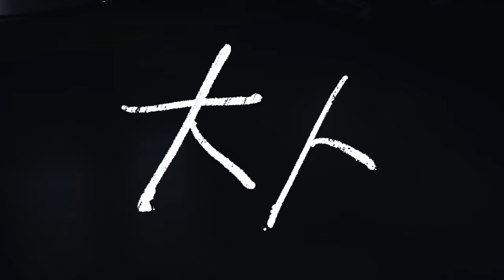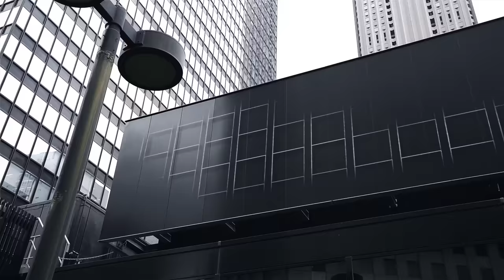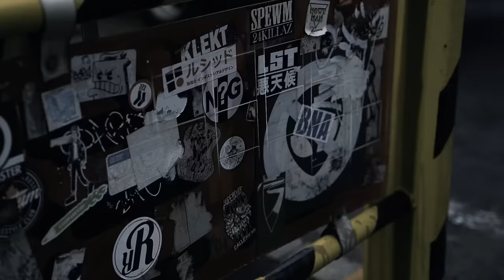大人 / カンザキイオリ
カンザキイオリです。

「大人」
歌唱・作詞・作曲：カンザキイオリ（@kurogaki0311）
編曲：カンザキイオリ/花村智志

バンドマスター＆ベース：花村智志（@hanamura_sts）
ギター：村田隆嘉（@ForNoOne_401）
キーボード：鮎京春輝（@ayuharu0411）
ドラム：AtsuyuK!（@DrummerAtsuYuKi）

監督：muen（@___muen）
タイポデザイン：杉山健太郎（@sugiyamaknt）
制作：廣田佑介
Produced by KAMITSUBAKI STUDIO

3rd EP「自由に捕らわれる。」の購入はこちら！

※ECサイトの利用には無料会員登録が必要です

■カンザキイオリのCDやグッズ購入はこちら

配信シングル「25時の情熱」(2024年1月12日発売)
配信シングル「文化になっていく」(2023年8月23日発売)
2nd EP「少年少女」（2023年7月14日発売）
配信シングル「なぜ」（2023年5月1日発売）

■小説
2024年8月23日
小説「自由に捕らわれる。」河出書房より全国発売
2021年11月11日
小説「親愛なるあなたへ」
2020年9月18日
小説「あの夏が飽和する。」